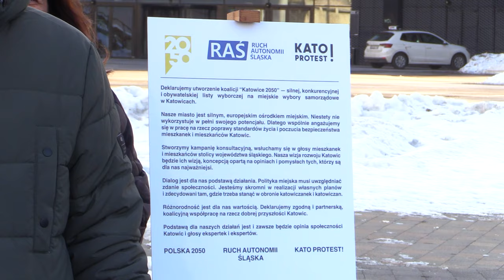Dawid Durał powalczy o fotel prezydenta Katowic 22.01.2024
W poniedziałek 22 stycznia swój start w wyścigu po fotel prezydenta Katowic ogłosił dotychczasowy radny, Dawid Durał. Oto jego pierwsze wystąpienie jako kandydat opozycji, bo do wyborów idzie z RAŚ i Polską 2050 oraz Katoprotestem.